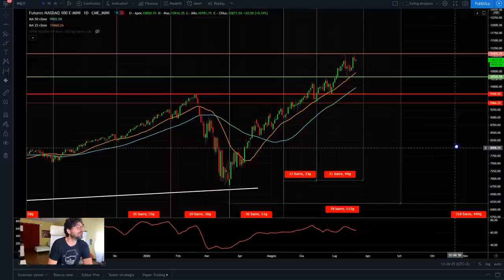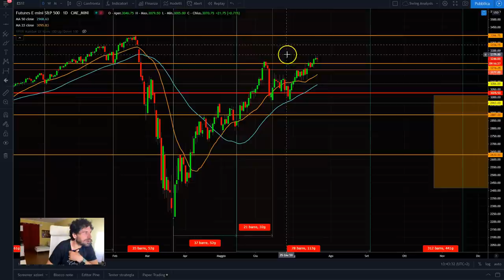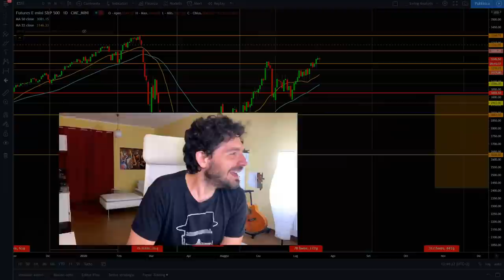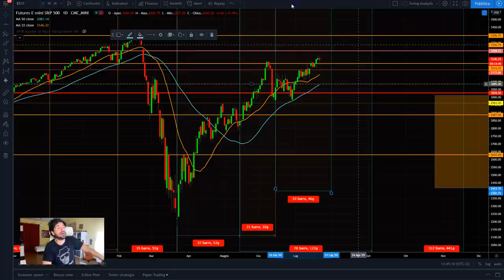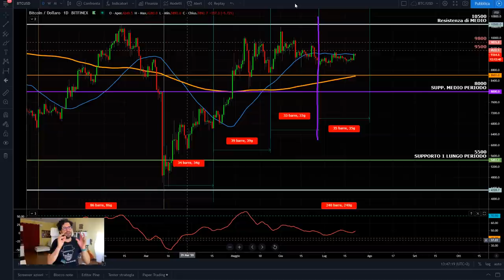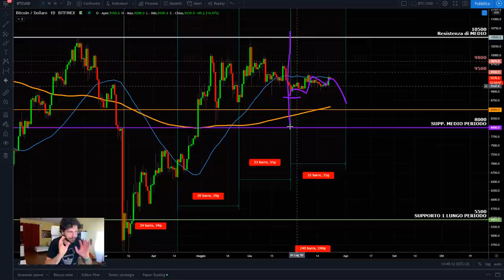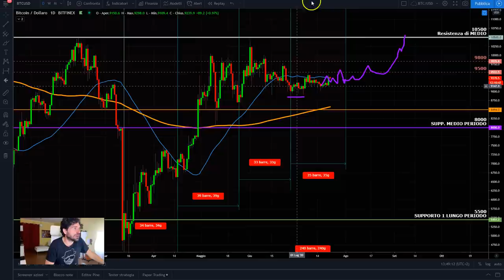MERCATI prima RESISTENZA🚀 IMPORTANTE | 🔴BITCOIN fa FINTA di dormire! Analisi tecnica e ciclica!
🔴INVESTI INSIEME AI PRO!

I mercati finanziari reagiscono al recovery fund con il sell on news e Bitcoin fa finta di dormire, ma l'analisi tecnica e ciclica ci danno delle nuove indicazioni.
- Analisi tecnica e ciclica mercati finanziari
- Analisi tecnica e ciclica bitcoin